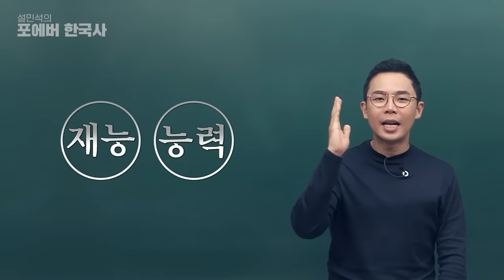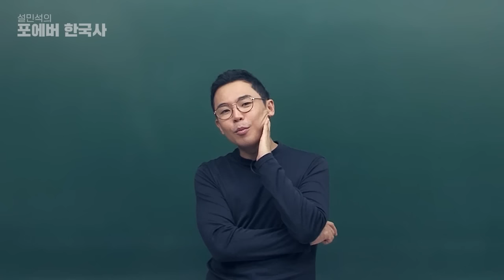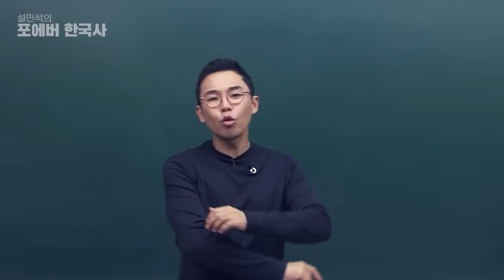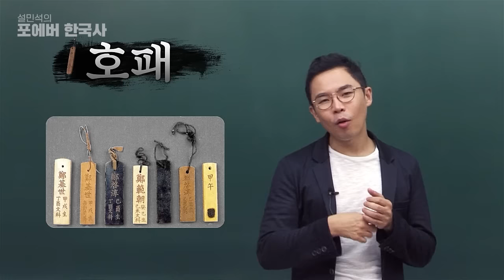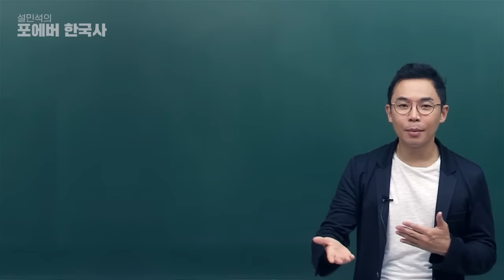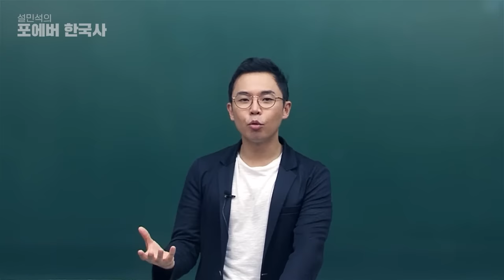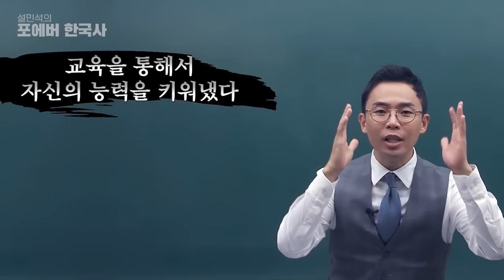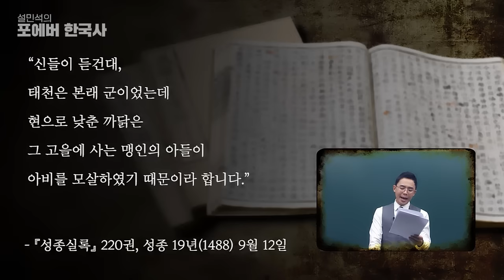역사 속 인물로 알아보는 설민석의 한국사 1시간, 풀버전 3편 | 장희빈 | 명성황후 | 신사임당 | 허난설헌 | 안용복 | 독도 | 세종 | 설민석의 [포에버 한국사] 몰아보기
설민석 '인물로 보는 역사 이야기, 포에버 한국사'

역사 속 인물들의 이야기로 삶의 지혜와 교훈을 배우는 시간~
한국사 는 설민석과 함께 하세요!

✨ 당신을 위한 첫 번째 역사 플레이 리스트, 설쌤TV ✨

      설쌤TV 숨은 이야기를 구경하세요!